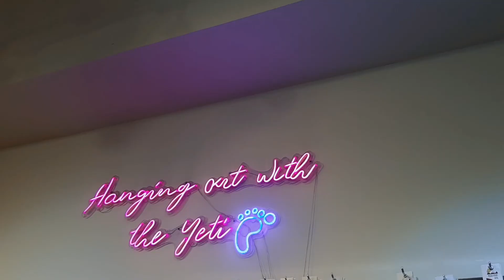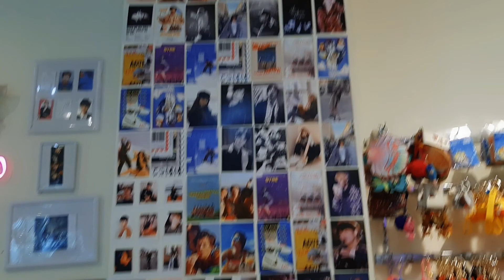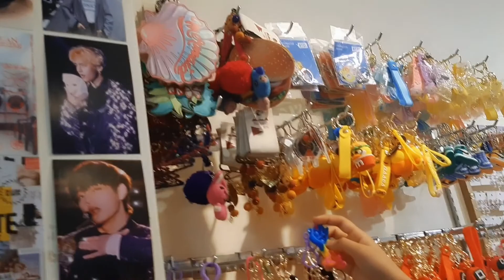MASALA BEADS VLOG with mini haul |*funwithsisters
Hey beautiful!

so we went Masala beads n bought some accessories n did mini haul too.

Stay safe.❤